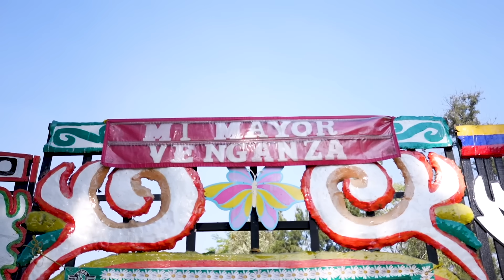Mi Mayor Venganza - Germaine Valentina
Cantante: Germaine Valentina
Autor: Rodolfo Barrera
Dirección General: Germaine Colmenares T.
En la cámara: Eduardo Itsin @itsin.pics
Producción General: Germaine Colmenares T.